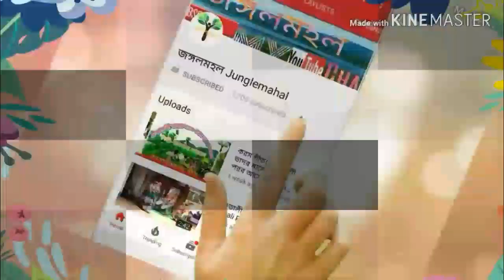করম গীত (ডাল ধরে মাগোই বেটা বেটী)।Raipur Karam Parab 2019 /कुड़माली करम गीत/ Dipak Mahato Jhumur gan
ডাল ধরে মাগই বেটা বেটী